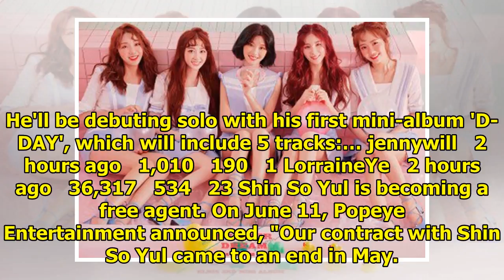Breaking K-pop news, videos, photos and celebrity gossip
Woo Jin Young and Kim Hyun Soo have revealed their highlight medley to 'Present'.The two 'MIXNINE' f...